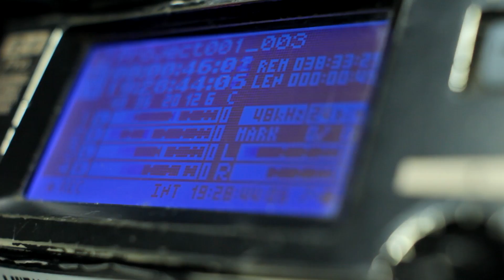משטרה שלום! חוקרים תאונות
מצטרפים למשטרת ישראל- תאונות דרכים